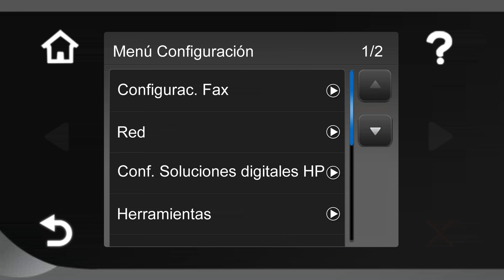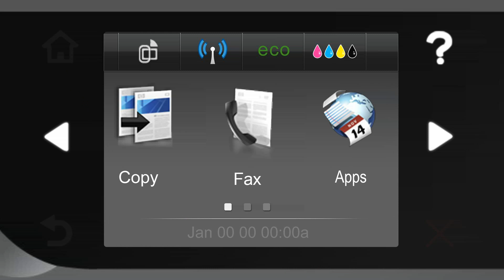Control Panel Shows the Wrong Language | HP Officejet Pro 8600 e-All-in-One Printer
Get HP ink at your doorstep! Click to learn more about HP Instant Ink

Learn what to do if the wrong language shows on your HP printer's control panel display.

The printer shown in this video is the HP Officejet Pro 8600 e-All-in-One (N911a), but the steps will also work with the HP Officejet Pro 8600 Plus e-All-in-One Printer - N911g, and the HP Officejet Pro 8600 Premium e-All-in-One - N911n.

For other helpful videos go to hp.com/supportvideos More support options for your printer are available at hp.com/support.